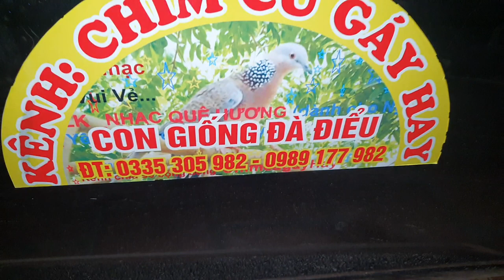tối 03 tháng 12 lên sóng đôi non cu thổ đúng tầm bón 0335305982